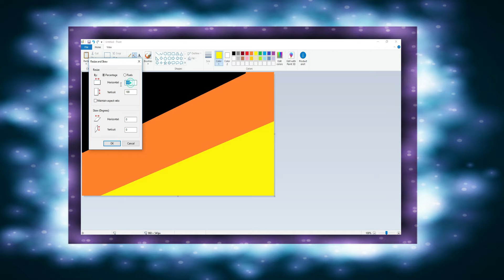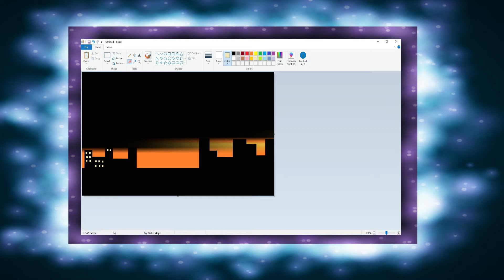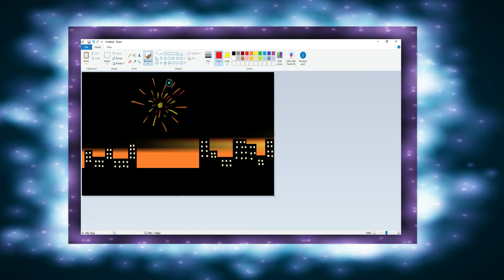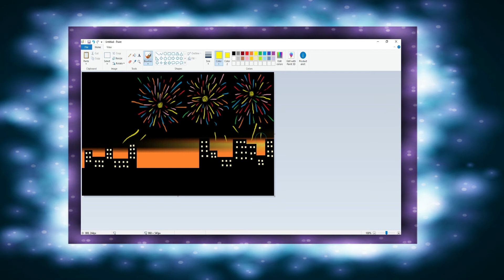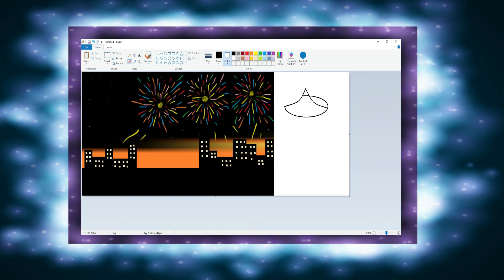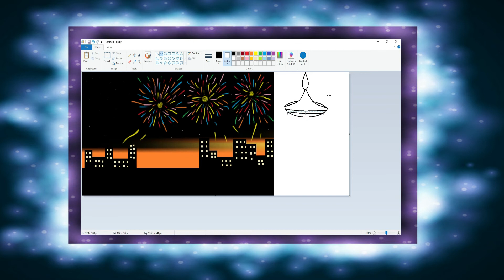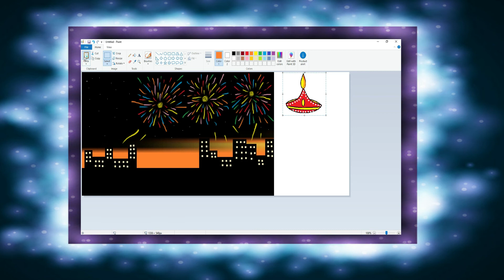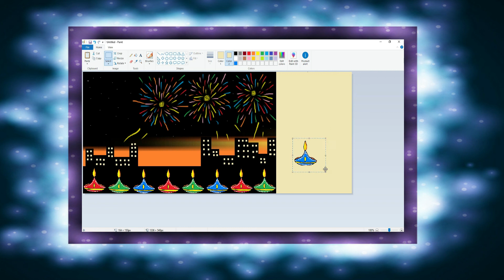Diwali drawing step by step || Diwali festival drawing tutorialLearningCom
Learn how to  draw Diwali drawing step by step || Diwali festival drawing tutorial
Keep learning Keep on Learning